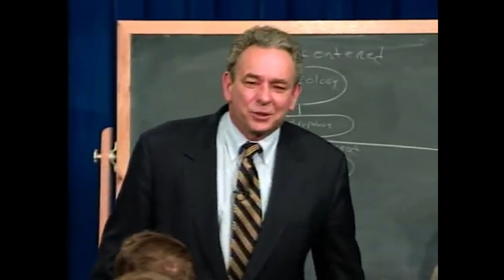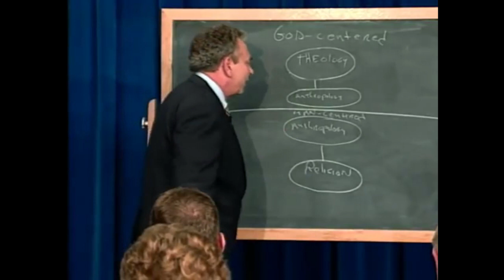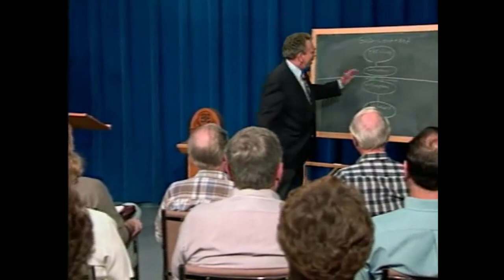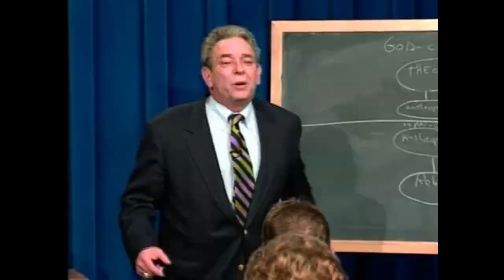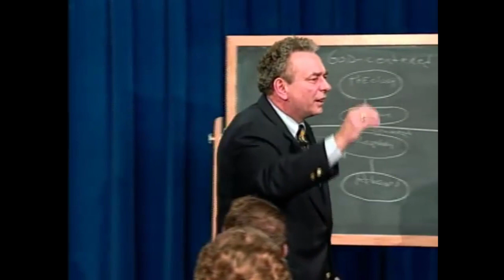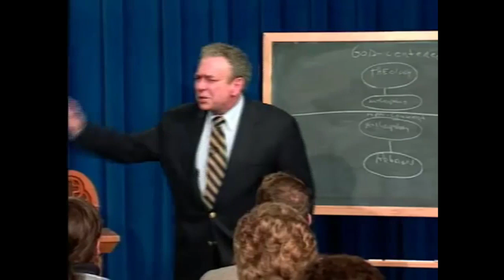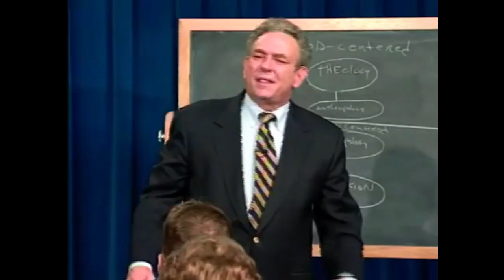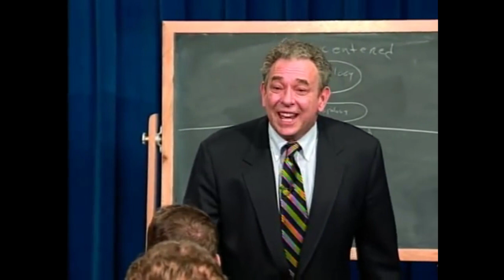1. Co je reformovaná teologie? - Úvod | R.C. Sproul (cz titulky)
Vyučování R.C. Sproula (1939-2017) o reformované teologii.

V samotném srdci Reformované Teologie (Kalvinismu) je kříž Pána Ježíše Krista. On jediný nás obdařil vším duchovním/spásným požehnáním (Ef 1:3).
Jeho dílo je dokonané a dostatečné pro všechny, kdo v Něj kdy uvěří. Naše spasení je pouze z milosti, protože bylo uskutečněno pouze Kristem.
Znakem falešné a zkažené doktríny je jakýkoliv přídavek ke Kristu a Jeho Evangeliu - tedy, že člověk musí (byť částečně) něčím přispět nebo si udržet své postavení před Bohem.
Reformované učení jde do hloubek textů Písma. Vede ho exegeze a Biblická hermeneutika.

Reformovaná víra vyznává 5 Reformačních 'Solas' [latinsky jedině/pouze]:
Sola Scriptura - Jedině Písmo
Solus Christus - Jedině Kristus
Sola Gratia - Jedině Milostí
Sola Fide - Jedině Vírou
Soli Deo Gloria - Jedině Bohu Sláva

Tedy, spasení pouze z Milosti, pouze skrze Víru, pouze v Kristu, pouze podle Písma a pouze k Boží Slávě.

- Věříme v autoritu a svrchovanost Boží ve všech věcech. Bůh aktivně jedná se Svým stvořením. Vládne a dohlíží na všechny záležitosti lidí.
- Věříme v absolutní závislost hříšného člověka na Bohu. Nejpředněji ve spasení.
- Věříme v Doktríny Milosti (Kalvinismus) - Ty ukazují na Boha jako na Autora spasení od začátku až do konce.

Akrostika TULIP [česky Tulipán] - shrnutí 'Dortského kánonu' - nastiňuje doktríny Milosti těmito 5 body:

* T - Total Depravity [Úplná Zkaženost]
* U - Unconditional Election [Nepodmíněné Vyvolení]
* L - Limited Atonement [Omezené Smíření]
* I - Irresistible Grace [Neodolatelná Milost]
* P - Perseverance of the Saints [Zachování Svatých]

Potvrzujeme tyto vyznání historické, ortodoxní církve:

Apoštolské vyznání víry, Nicejské vyznání víry, Chalkedonské vyznání víry.

Dále vyznáváme tyto skvělé, historické, ortodoxní vyznání:

*Westminstersky reformovaný
- Westminsterské vyznání víry
- Westminsterský dlouhý a kratší katechismus.

*Baptisticky reformovaný
- Baptistický katechismus 1677
- Ortodoxní katechismus 1680
- Baptistické vyznání víry 1689

*Tři části jednoty
- Belgická konfese
- Heidelberský katechismus
- Dortský kánon

*Švýcarský proud
- 1. Helvetské vyznání víry
- 2. Helvetské vyznání víry

Přeloženo s povolením. Translated by permission.